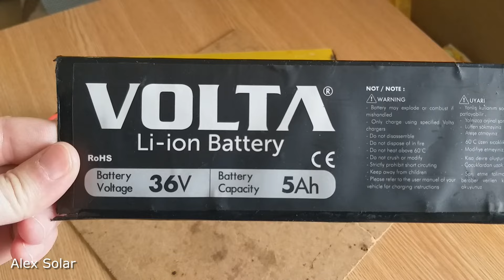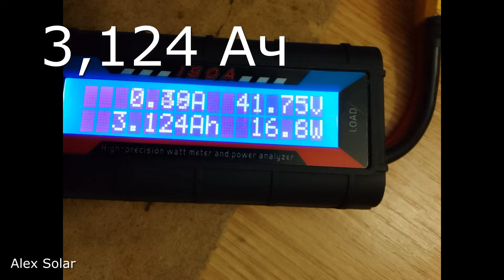Ремонт литиевого аккумулятора электросамоката 36 вольт. Обман производителя.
Привет, друзья!
Ремонт очередного аккумулятора электросамоката 36 вольт. Опять обманывают китайцы. Самокату год а АКБ стоит в нем 2019 года. Про емкость вообще молчу. Смотрите - будет ИНТЕРЕСНО!